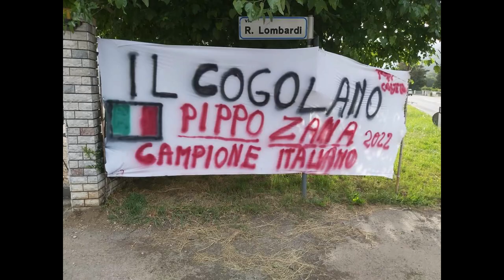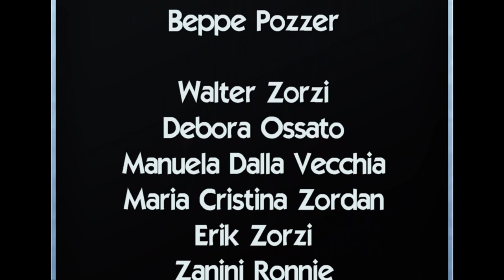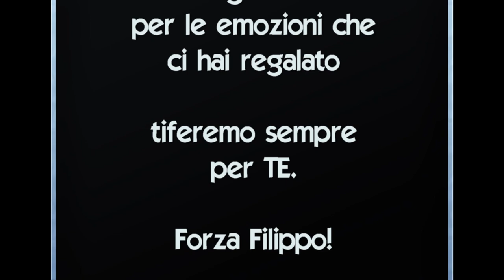Filippo Zana Tributo - Cogollo del Cengio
Video realizzato con foto originali e prese dal web e video presi da youtube.